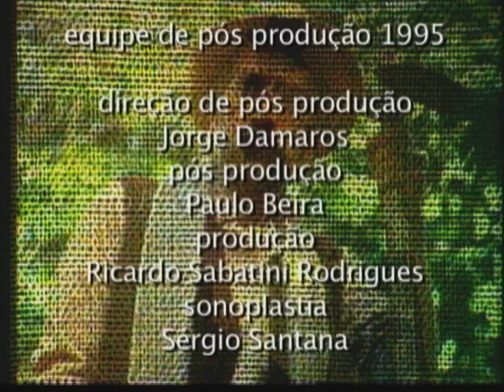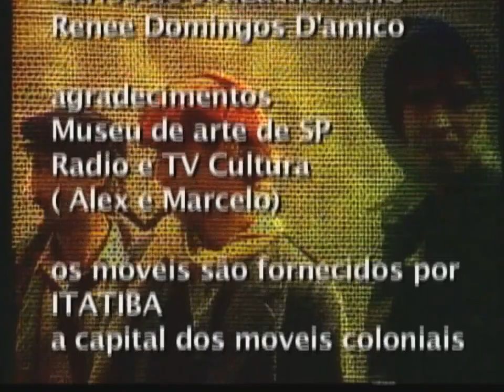Novela Os Imigrantes (1981) Capitulo 180